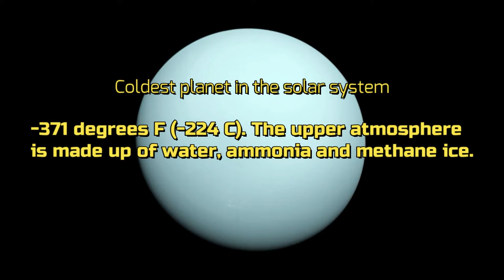5 facts about Uranus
Uranus. The 7th planet in our solar system. A cold, icy blue gas giant whose methane haze hides the raging storms the planet produces. A world on its side with amazing rings and glorious beauty. Here are five quick facts about the Uranus. Enjoy.